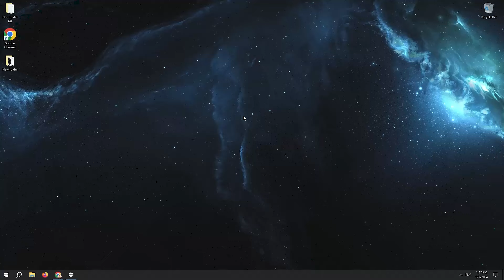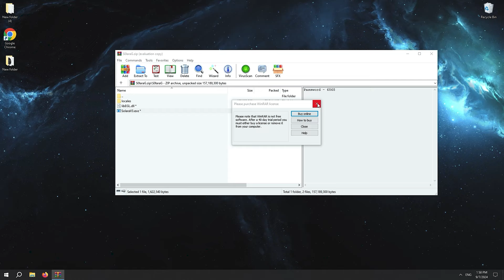Solara Executor - "Solara" V3 Byfron Bypass + No KEY - Roblox Executor 2024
Since the release of the byfron anticheat, its been hard to know what executors are working, and which aren't. That's exactly why I made this video to showcase the only working + FREE exploit that are still working after the new anti-cheat! I hope you enjoyed the video..